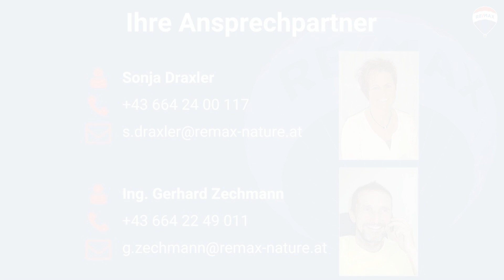Eigentumswohnung in Rottenmann in ruhiger Lage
Über RE/MAX Nature wird eine schöne, gemütliche Wohnung mit ca. 74m² Wohnfläche im 1. Stock eines Mehrparteienhauses in Rottenmann verkauft.
Zweitwohnsitz möglich!!